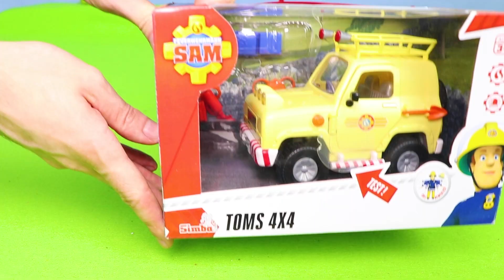🚉🥚 Gigantyczne jajo, pociągi i radiowozy 🚦 zabawkowy dla dzieci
🎁 Odkryj wspaniały świat zabawek dla dzieci 🎁